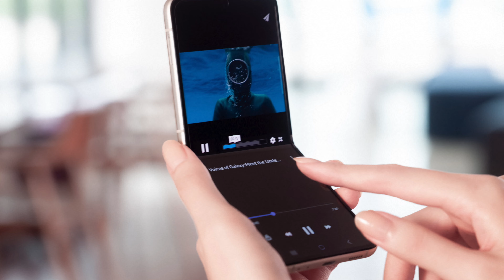Samsung Galaxy Z Fold 3 y Galaxy Z Flip3 están aqui TransMediaTV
Te contamos todas las novedades que traen las nuevas plegables de la casa surcoreana, que pronto llegarán a Latinoamérica